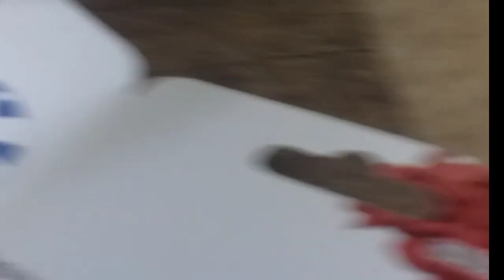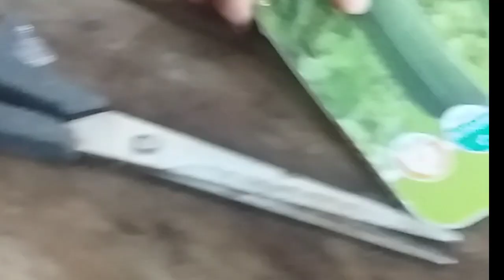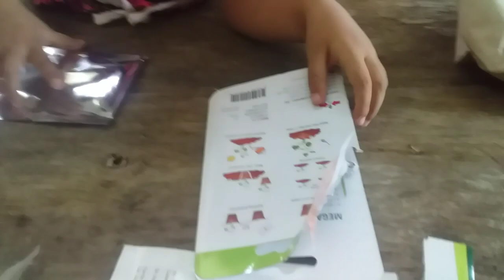how to germinate ampalaya seeds|pagbabad tubig at pagbalot#neildafarmer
tamang pag abuno sa magulang ng talong
pagspray insecticide gold and downy
pang23 harvest sa Sitaw 10grms kita ng 10k